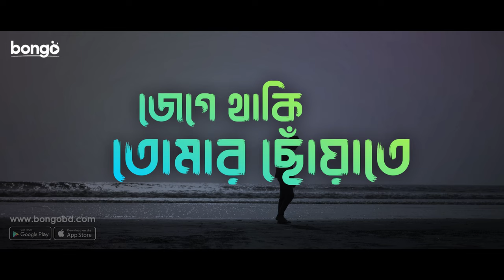Isharay Bole Daw | Lyrical Music Video | Nirjon Nahuel, Ananna Islam | SK Annoo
Presenting romantic lyrical music video "Isharay Bole Daw | ইশারায় বলে দাও," sung and composed by SK Annoo, from the new Bangla Natok 2024 "Ishara," directed by Nirjon Nahuel and starring Ashiq Khan Chowdhury, Ananna Islam, Nirjon Nahuel and many more in the lead roles.

Song: Isharay Bole Daw
Drama: Ishara | ইশারা
Singer & Composer: SK Anno
Lyricist: Afnan Tushar

Director & Screenplay: Nirjon Nahuel
Assistant Writer: Sabbir Sinra
Lead Actor: Nirjon Nahuel
Lead Actress: Ananna Islam
Supporting Actor: Ashiq Khan Chowdhury, Sabbir Sinra, Jahangir Alam Mukta, Yasir Arafat, MH Popo, Md Rubel
Supporting Actress: Hridita Sharmin
Editor: Nirjon Nahuel
Chief AD: Ashiq Khan Chowdhury
Assistant Director: Tanim Hasan
Director Of Photography: Mamun Nur Tushar
Assistant Cinematographer: Farhan Apurbo
Singer & Composer (OST of ISHARA): SK Annoo
Lyrics: Afnan Tushar
Chief Marketing Officer: Joon Park
Sales: Tanvir Ahmed, Shafiquzzaman Dipok, Ridwan Ahammad
Publishing: Zubayer Ahamed & Zalil Mia
Promotional Campaign Planning & Design: Rafael Mahbub, Hira Shil, Faizur Rahman Lasker
Operations: Farhana Ali, Md.Sazzad hosen Titas
Post Production: Ahammad Ullah Basu
Poster Design: Sajjadul Islam Sayeem, Shaikh Faisal Sultanul Karim, Md. Nazmul Sarker
Head Of Content: Mohammad Ali Haider
Chief Content Officer: Mushfiqur Rahman
Content Operation: Farhana Ali, Sazzad Hossain Titas, Golam Istiak
Executive Producer: Sufian Raihan
Producer: Khaled Sajeeb